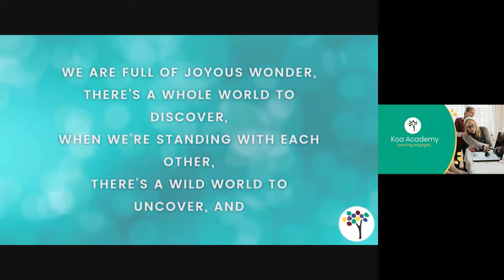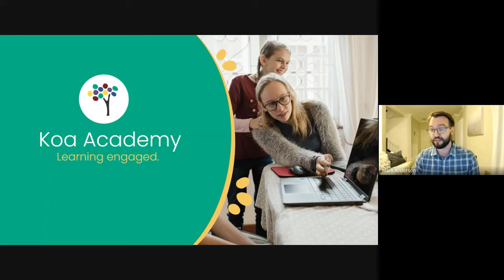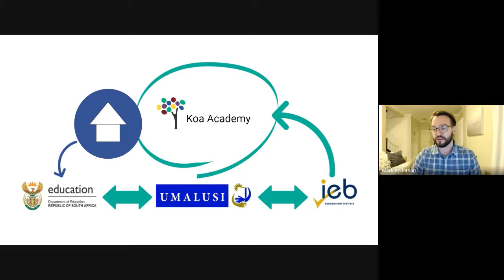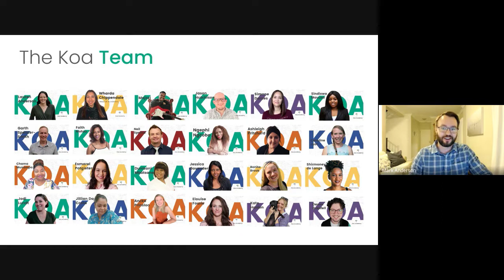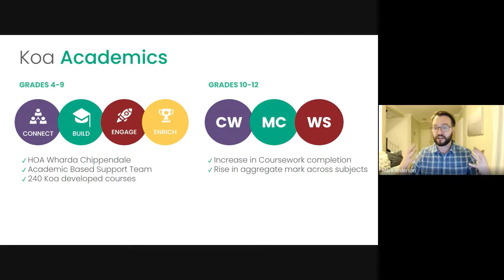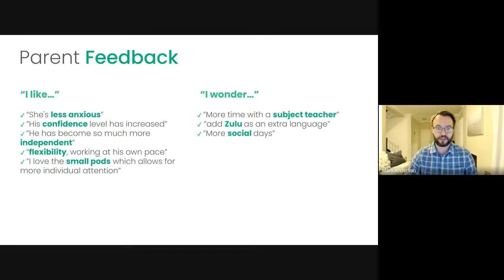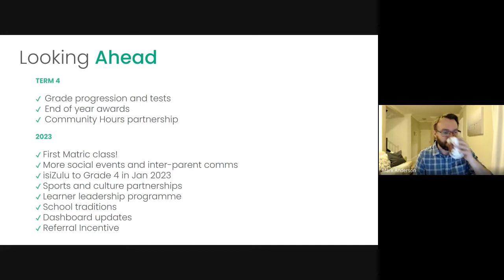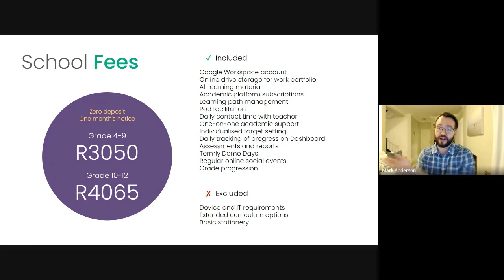Koa Academy Principal's Meeting - September 2022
Watch the recording of our Principal's meeting at Koa Academy, where we talk about the life of the school, including some developments this last term and what is to come in our final term of the year and beyond!